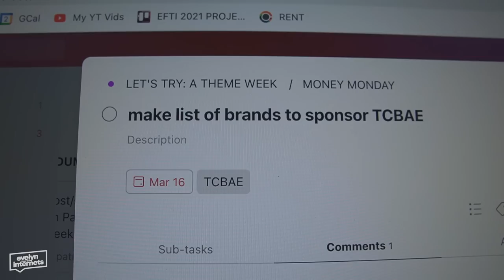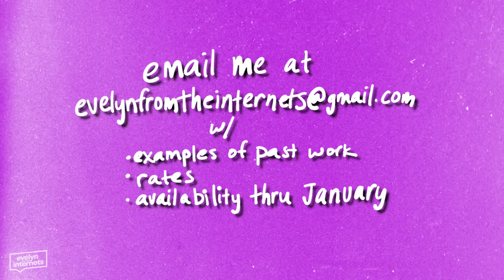My Desperate Attempt At Being Productive 🤦🏿‍♀️ 🙃 ✷ VLOG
Another vlog from the hard drive graveyard! It's giving selfemployed it's giving undiagnosed ADHD maybe?? It's definitely giving sink or swim. Spoiler: Ya girl sank, hence me disappearing until a couple weeks ago, but that's life!

💰 Calling All Freelance Video Editors!
- reel or examples of past editing work
- your rates
- your availability/preferred working schedule now through the end of January

Graphics experience in Adobe After Effects is a bonus. A creative eye for what's funny is a must!

⏩ Tables Of Contents
00:00 A lil background info
02:04 The Mission
03:36 Money Monday
08:04 YouTube Tuesday
09:23 Writing Wednesday
12:09 Therapy Thursday
14:40 Figure It Out Friday
16:56 The Results

🎥 production:
↳ camera: sony a6400 + Sigma 16mm 1.4 lens
↳ audio: Rode NT-USB Mini
↳ thumbnail/graphics: Photoshop
↳ closed captioning: Rev.com